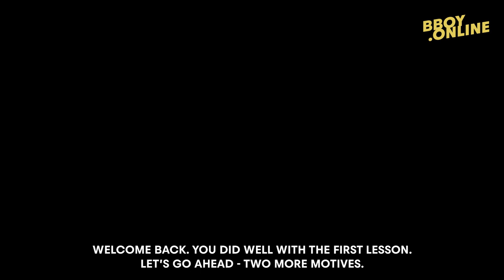EP2 : Motives: Moving & Figures / Course 'CREATIVITY' by AMIR (Predatorz)| BBOY.ONLINE EXCLUSIVE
Second episode of exclusive bboy.online course by Amir (Predatorz/PDVL) "CREATIVITY". Second episode continues to develop "Motives". To create something new you need a starting point - a motive. Learn two more motives - movement and figures or shapes. How to take these motives and build a new creative stuff from the scratch.